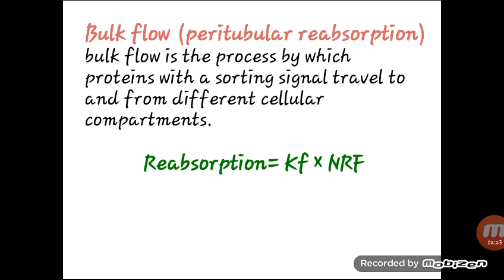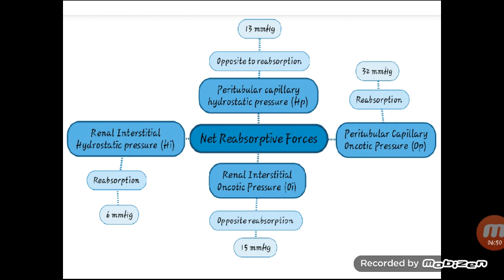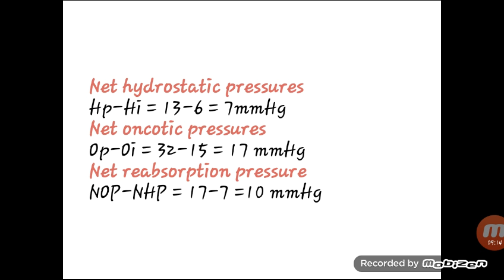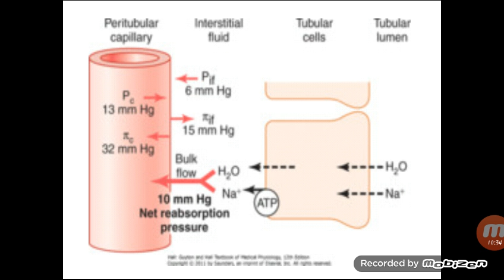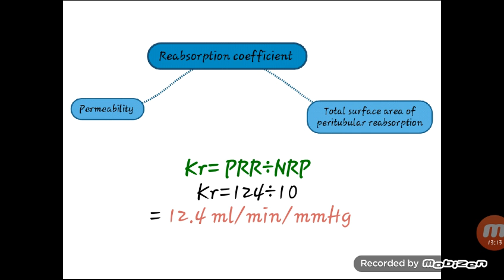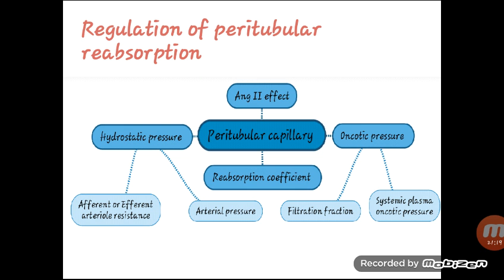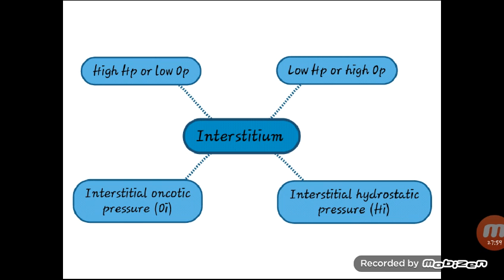Tubular function part 3